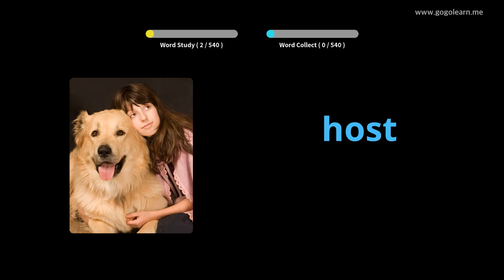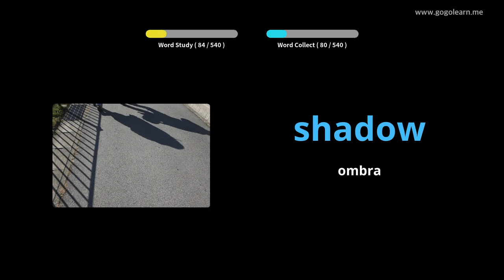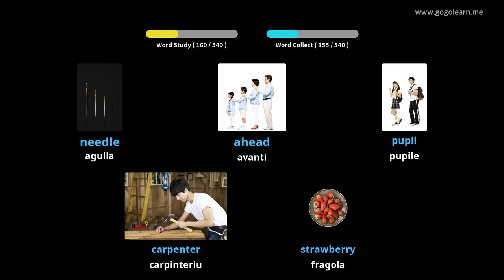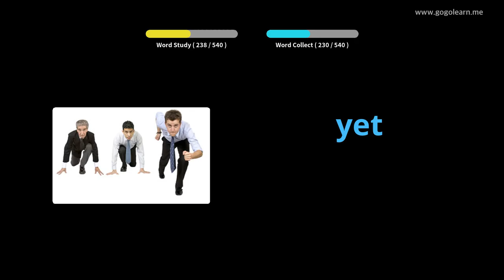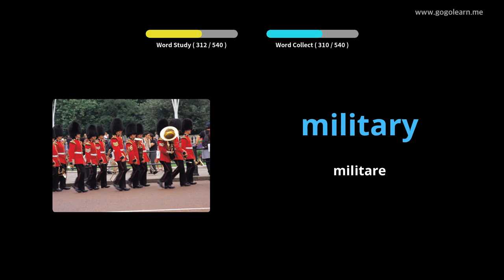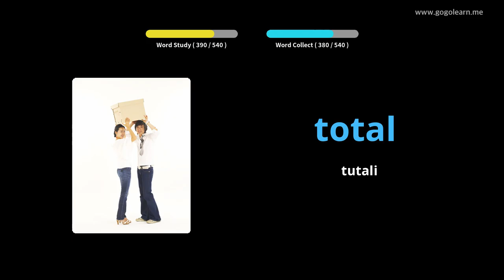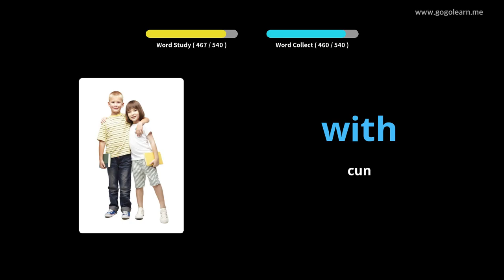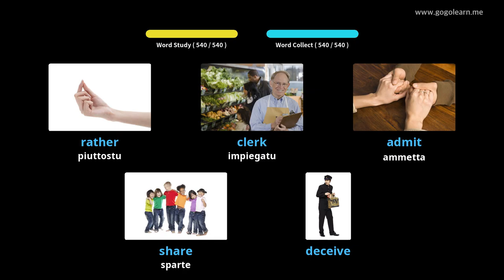Amparate Cù Stampi Inglese | Vocabulu Inglese Basic Secondary School | Golearn